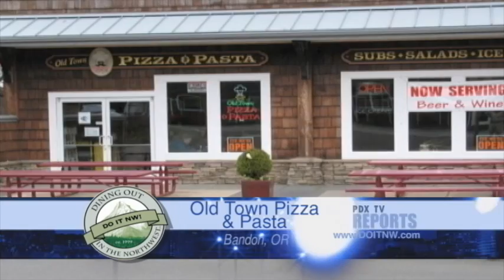Dining Out in the Northwest: Old Town Pizza & Pasta - Bandon, Oregon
Dining Out in the Northwest: Old Town Pizza & Pasta - Bandon, Oregon. To discover more delicious local restaurants in Oregon and Washington,